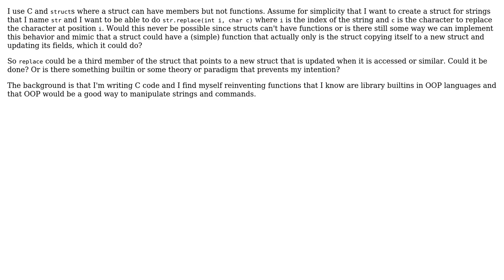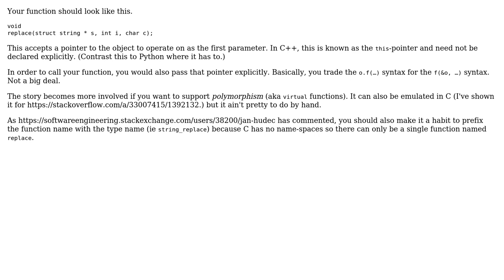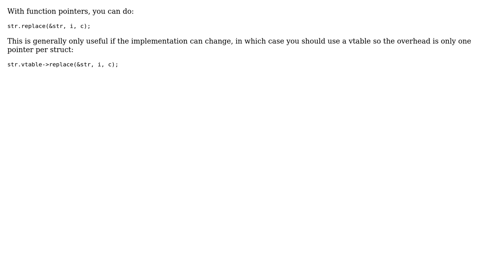Software Engineering: Can a C struct behave like it had a function? (4 Solutions!!)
Software Engineering: Can a C struct behave like it had a function?

With thanks & praise to God, and with thanks to the many people who have made this project possible! | Content (except music & images) licensed under CC BY-SA | Music | Images & others | With thanks to user Richard Tyregrim user o11c user Niklas Rosencrantz user Karl Bielefeldt user 5gon12eder and the Stack Exchange Network Trademarks are property of their respective owners. You are responsible for your own actions.